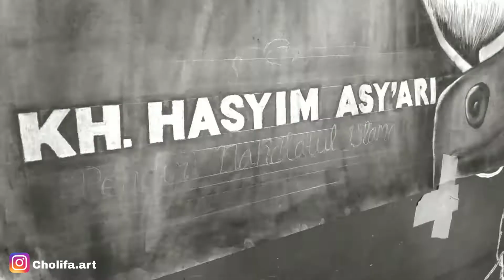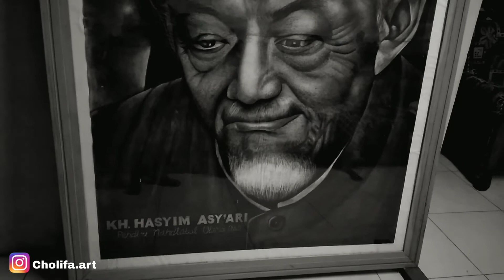menggambar kh hasyim Asy'ari | Cholifa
Hadratussyaikh Kiai Haji Muhammad Hasyim Asy'ari adalah seorang ulama besar bergelar pahlawan nasional dan merupakan pendiri sekaligus Rais Akbar (pimpinan tertinggi pertama) Nahdlatul Ulama. Beliau memiliki julukan Hadratussyaikh yang berarti Maha Guru dan telah hafal Kutubus Sittah (Hadits 6 Riwayat), serta memiliki gelar Syaikhul Masyayikh yang berarti Gurunya Para Guru.[1] Beliau adalah putra dari pasangan KH. Asy'ari dengan Nyai Halimah, dilahirkan di Desa Tambakrejo, Jombang, Jawa Timur.